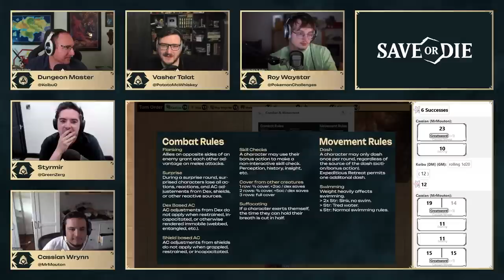The MOST Lethal Encounter Yet! | The Lazarus Expedition Ep.9